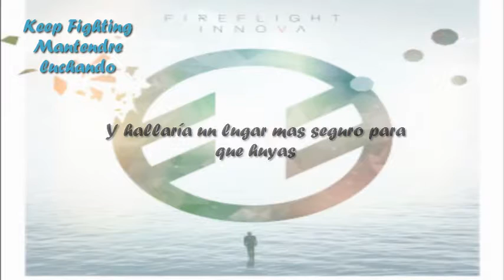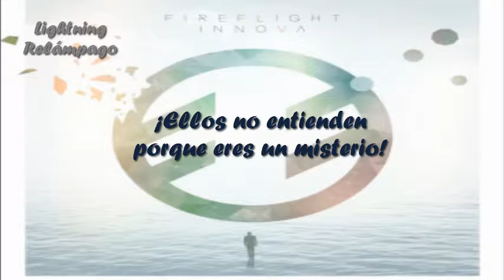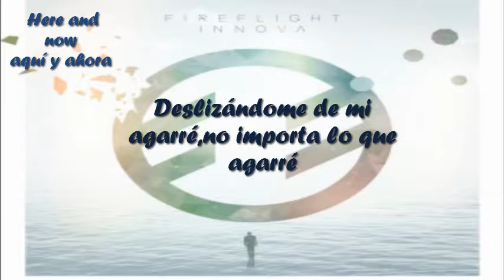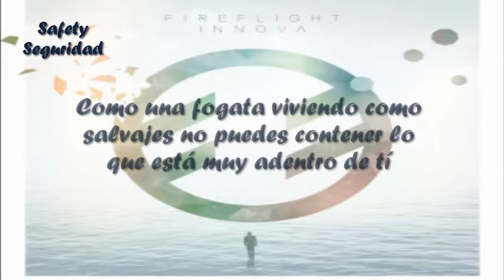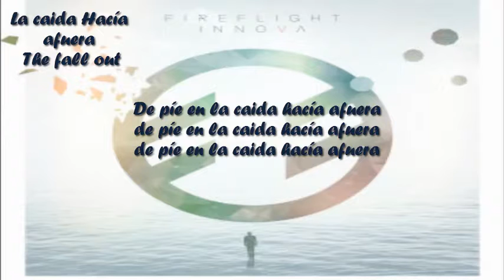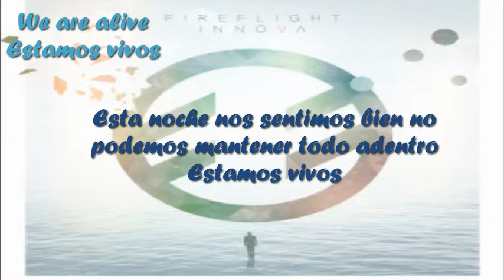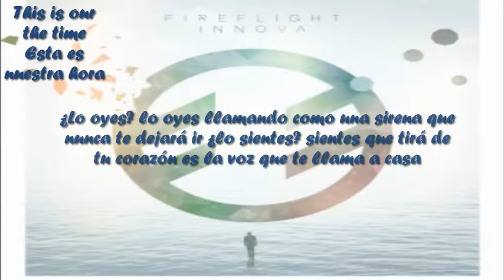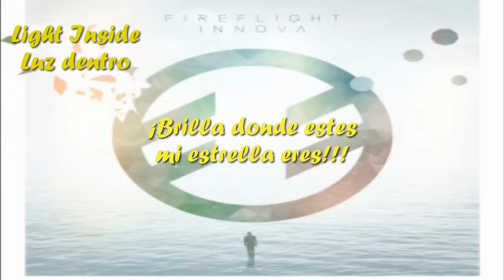Fireflight Innova Full Album Sub Español completo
Este es un buen album que yo mismo traduje espero que los disfruten y que Dios los siga bendiciendo